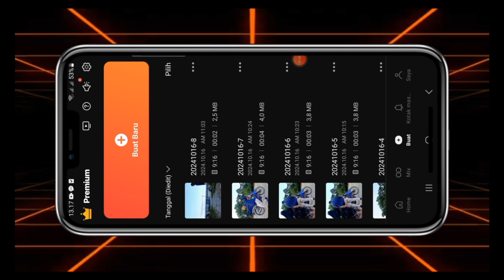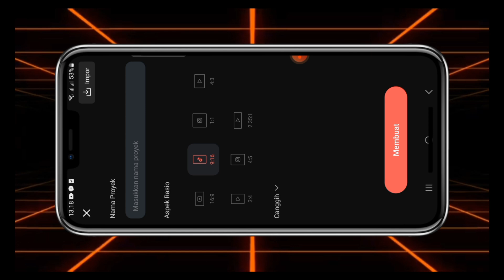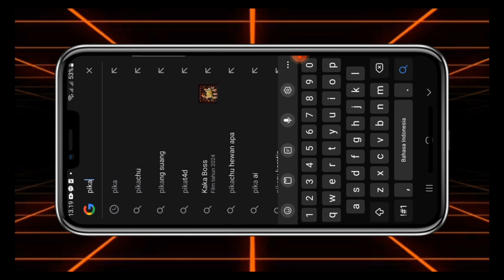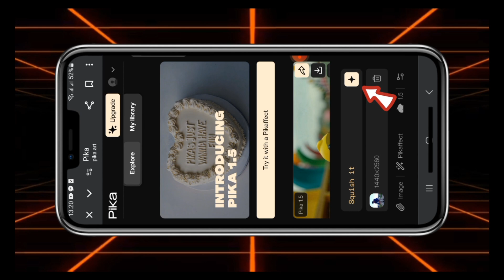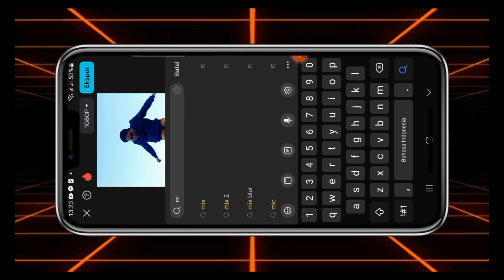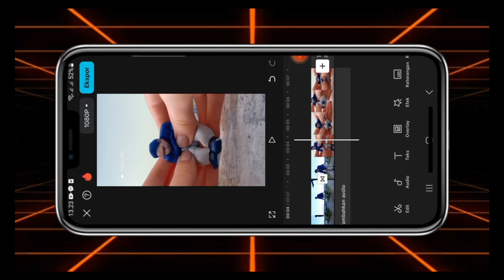Mudah⁉️ cara membuat video magic yang lagi viral, memakai pika.art, kinemaster dan CapCut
Cara membuat video magic kali ini kita kolaborasikan aplikasi capcut, kinemaster dan browser pika.art
Smoga teman teman pahami
Kalau ada kesalahan atau pertanyaan untuk perkembangan channel ini, bisa di tuliskan di kolom komentar